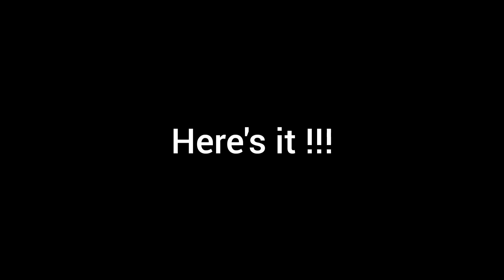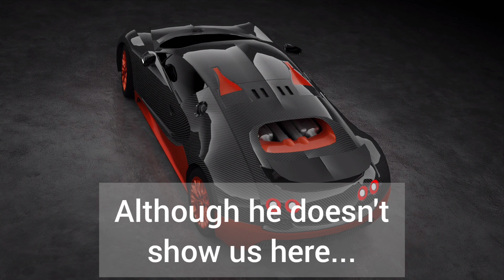Roblox Car Dealership Tycoon | Sneak peek for 2022 future update in Roblox CDT from Blender Dev